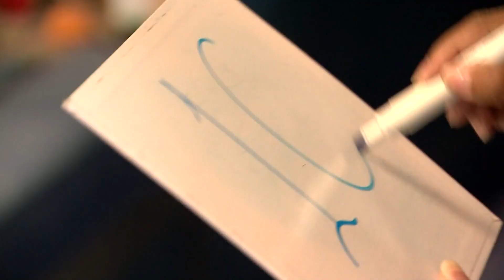First HBCU gymnastics team to compete in history-making competition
The Fisk team will be one of six - each coached by a woman of color - to compete on MLK Jr. Day in 2024.